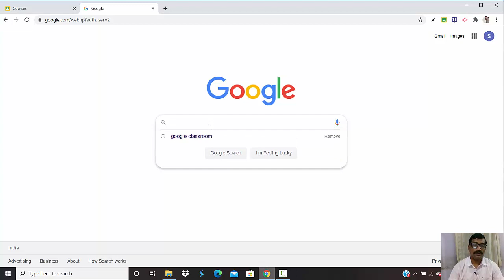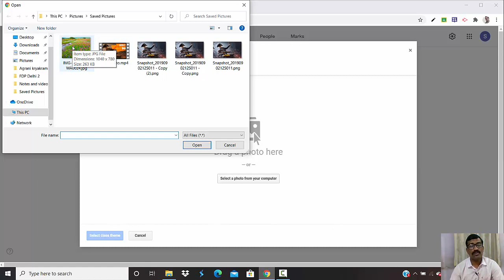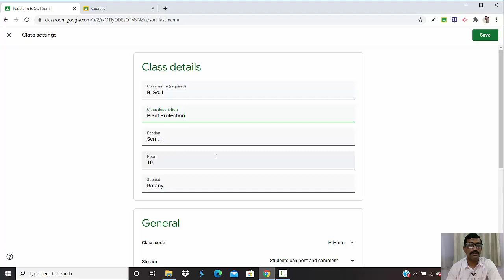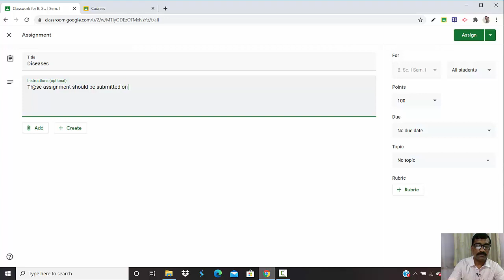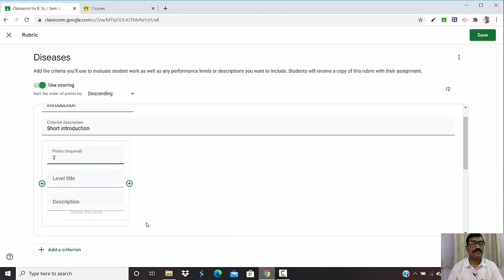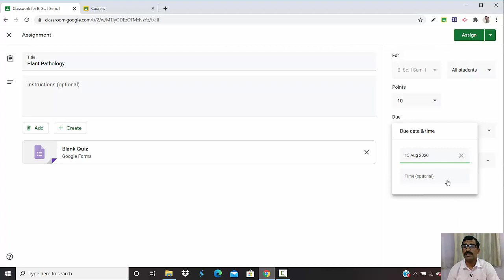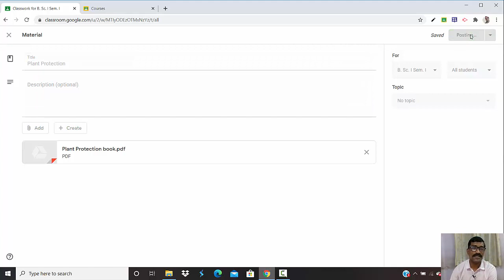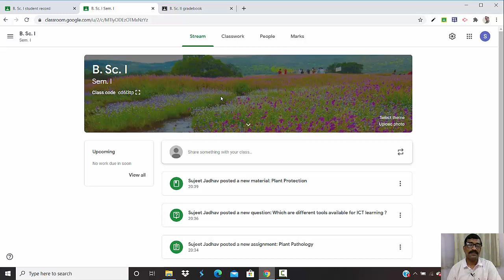Google Classroom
Learn most easy way to create Google Classroom through "Let's Know The Botany" series.